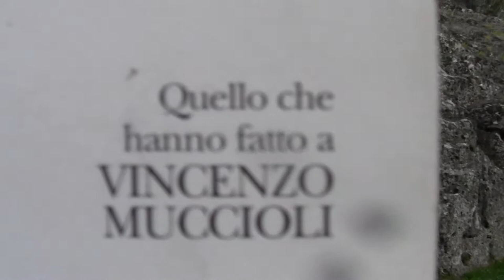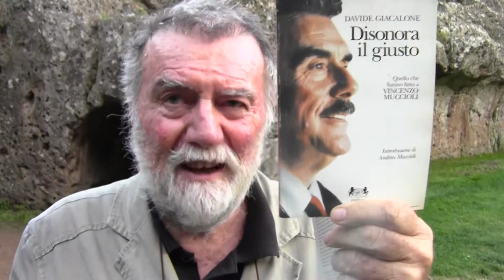ESTEMPORANEA ANATOMIA SUL CONCETTO DI FINZIONE/TRAGEDIA/RECITA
ESTEMPORANEA ANATOMIA SUL CONCETTO DI FINZIONE/TRAGEDIA/RECITA E DEL MITO IN QUANTO "STORIA ESEMPLARE" SOTTO L'INFLUSSO DELL'ACUITA PERCEZIONE CHE PROMANA DALLA PECULIARITA' DEL LUOGO.